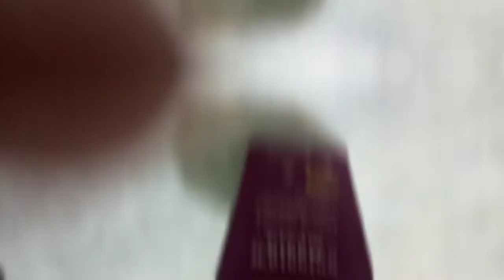Chocolate cake recipe|| without oven ||by Romi vlogs